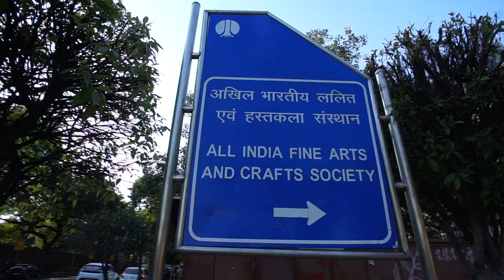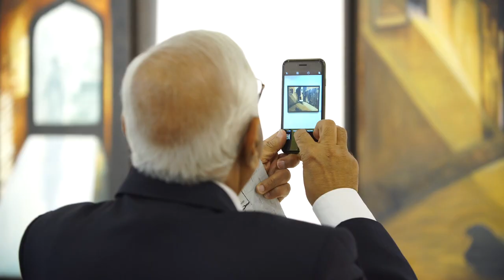SOLO PAINTING EXHIBITION BY SOHINI BANERJEE AT AIFACS , DELHI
SOLO PAINTING EXHIBITION BY SOHINI BANERJEE